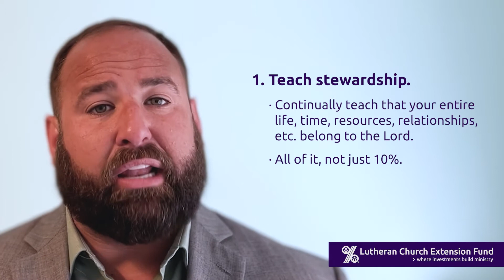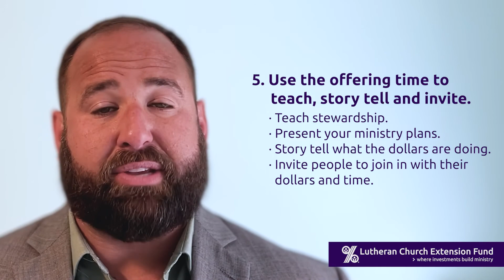LCEF Ministry Moment - Funding the Mission #1 - The Offering Plate